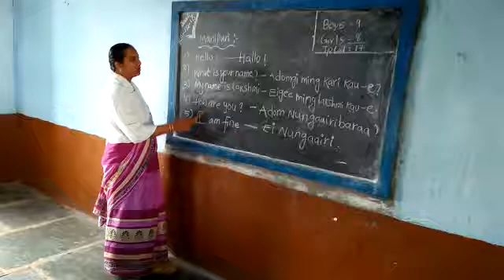basha sangam..manipuri..5 class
vimala e.m school.govindapalle（v）sirvel（m）kurnool（d）a.p.pincode：518502